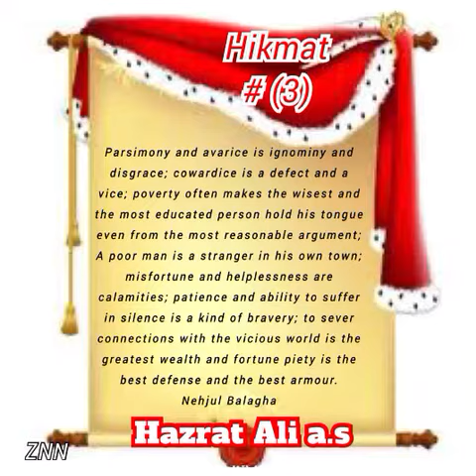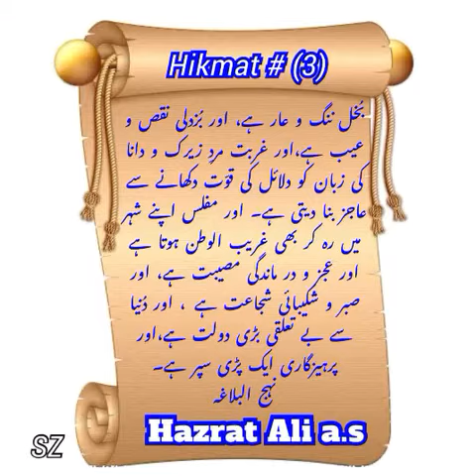ssayings of Imam Ail (as) 3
assalam o alykum to all
i hope that you are all fine .
this book contains the best sayings of imam ali (as)
this saying are taken from the sacret book of nahjul balagha